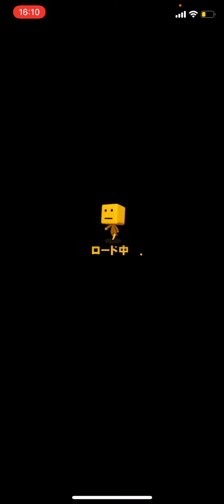【プロスピa】Pocochaのファミリーとリアタイした!!【1試合】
〜〜〜Pocochaアカウント〜〜〜
    検索➦🐯ིྀトラキチ🐯ིྀ
〜〜〜毎日配信中〜生配信アプリ〜〜〜

個人的に1番好きな動画
【串家物語で100本食べるまで終われまてん！】

【猛虎トラキチ】↓（何でも系、主に野球）

智辯和歌山くんのチャンネル

春名和行さんのチャンネル